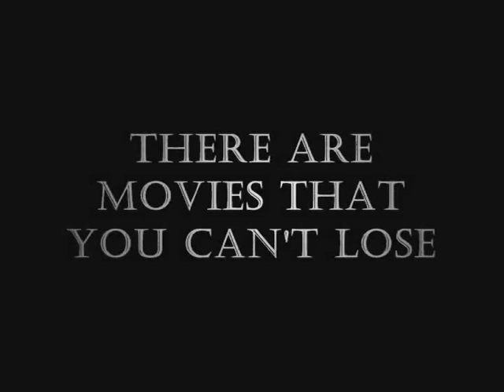2011 movie trailers - 2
Hi!This video was made by my self .I have here just a small scenes of the movies: I'm the number four, Season of the witch, Sucker punch, Arthur 3 and Thor.